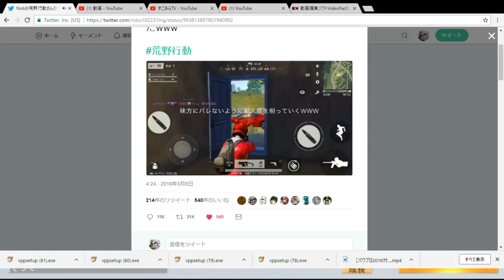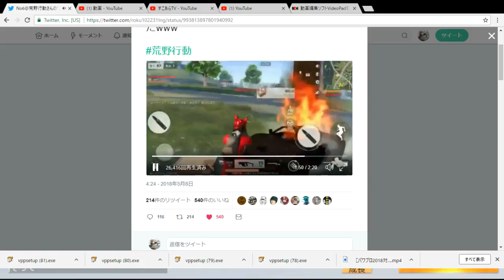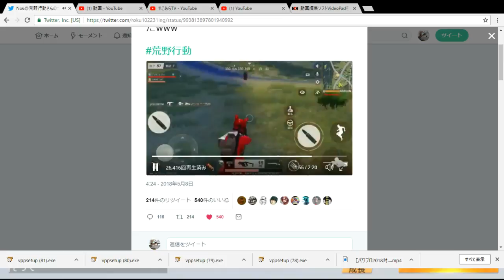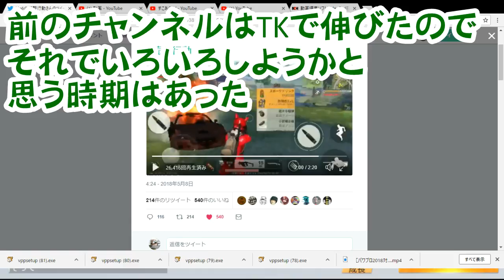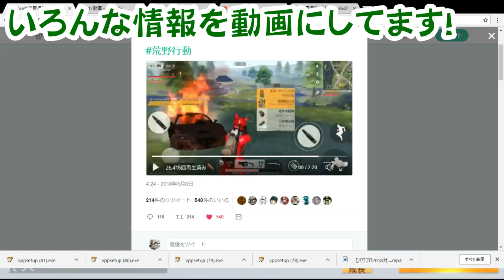【荒野行動】TK味方殺し動画！？某Twitter有名人の言動からわかる配信者の在り方【荒野の光/スマホ版PUBG】